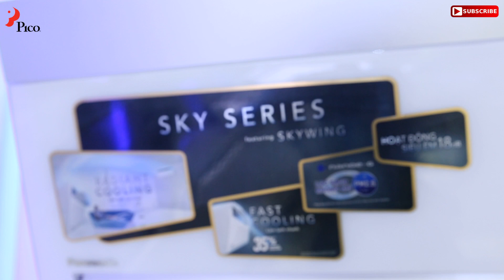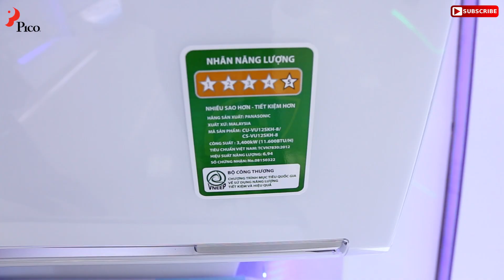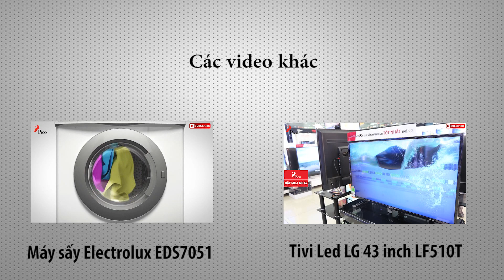Điều hòa Panasonic CSVU9SKH8 - Pico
Điều hòa Panasonic CSVU9SKH8 - Pico. Đặc điểm nổi bật:
- Thiết kế thông minh: Điều hòa Panasonic  CSVU9SKH8 có thiết kế đẹp mắt, dạng treo tường tiện dụng,mang đến vẻ đẹp sang trọng cho ngôi nhà của bạn. Thiết kế cánh đảo gió SKYWING, đảo gió đa hướng,giúp không gian lên tới 14-15 m2.
- Hệ thống lọc khí tiên tiến:Máy sử dụng chế độ lọc không khí Nanoe-G,dạng mịn và cảm biến bụi Dust Sensor để lọc sạch không khí và quét sạch các phần tử gây hại bám trên bề mặt vải vóc trong căn phòng cung cấp cho bạn một hệ thống lọc khí hoàn hảo.
- Công nghệ làm lạnh tản nhiệt: Điều hòa có trang bị công nghệ làm lạnh tản nhiệt RADIANT COOLING,giúp hơi lạnh tỏa đều khắp phòng.
- Chế độ làm lạnh nhanh:  Điều hòa Inverter Panasonic có công nghệ tăng cường nhiệt P-TECH, làm lạnh nhanh hơn,xóa tan nóng nực ngày hè.
- Công nghệ Inverter: Mua điều hòa giá rẻ có sử dụng công nghệ Inverter giúp bạn làm lạnh hiệu quả, giúp tiết kiệm điện năng.
- Chế độ hoạt động siêu êm: Với điều hòa chỉ cần nhấn nút “Quiet” để giảm độ ồn của khối trong nhà và khối ngoài trời. Chức năng này phù hợp khi trong phòng có trẻ đang ngủ và vào ban đêm.
- Chức năng khử mùi: Điều hòa Panasonic 9000BTU có chức năng khử mùi không còn mùi khó chịu sau khi khởi động máy. Điều này có được do quạt gió tạm ngưng hoạt động trong thời gian mùi khó chịu được xử lý.